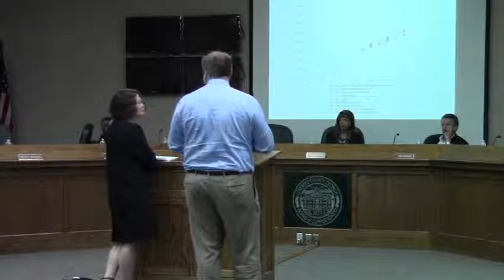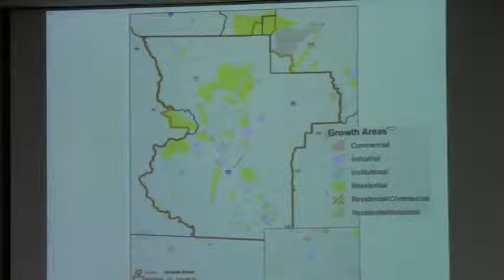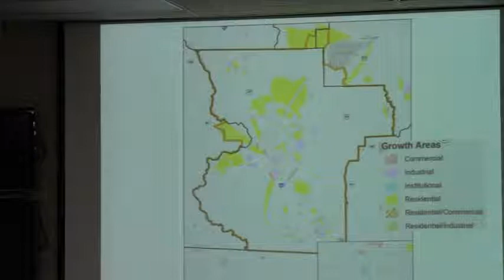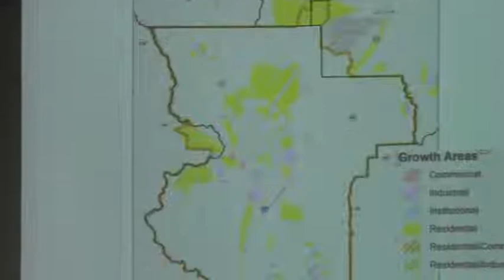Other Business - MPO Presentation - Corey Hull and Whitney Shepard (part 2) @ GLPC 2013-10-28